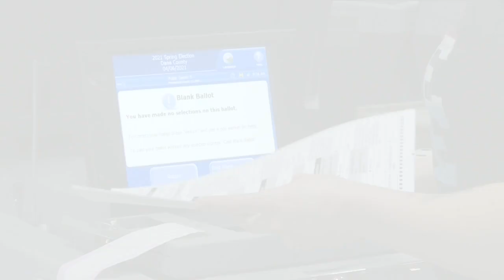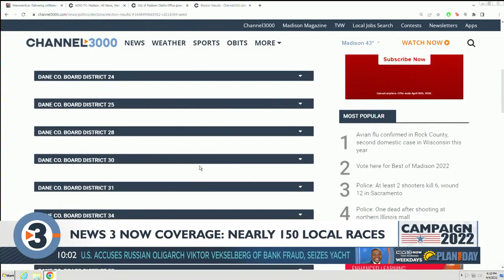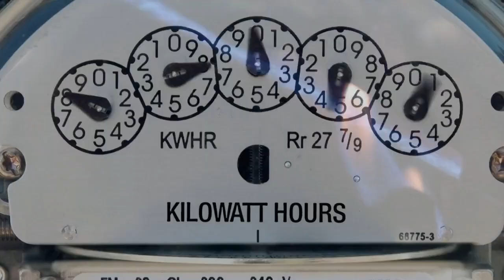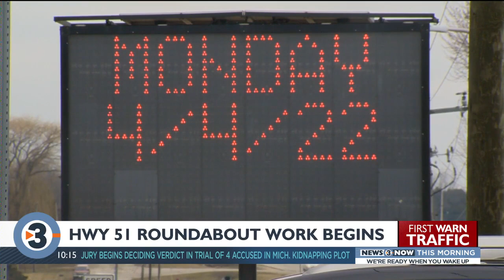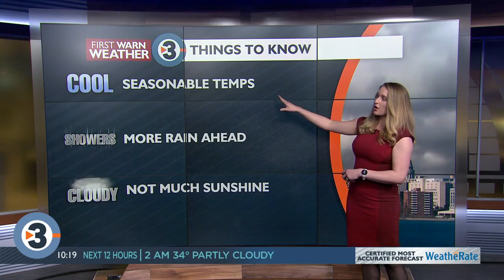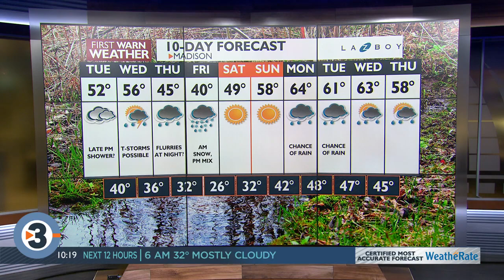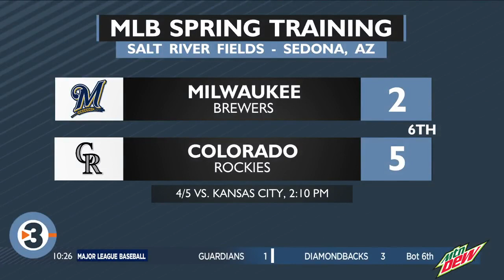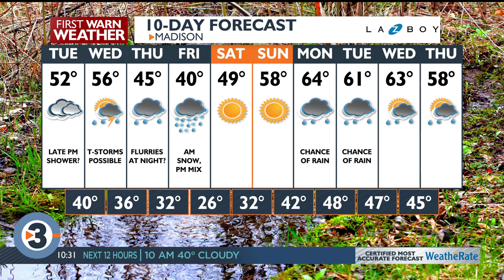News 3 Now at Ten: April 4, 2022